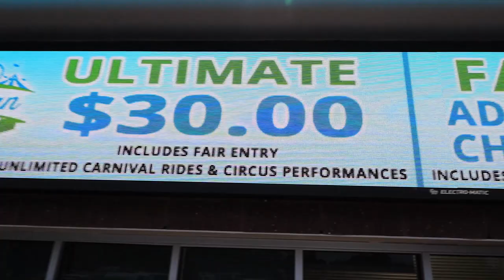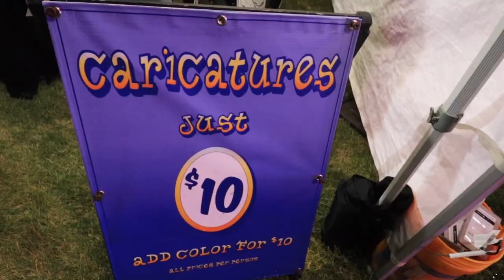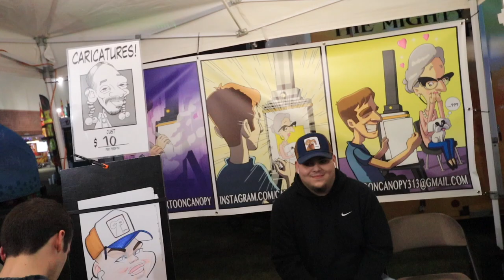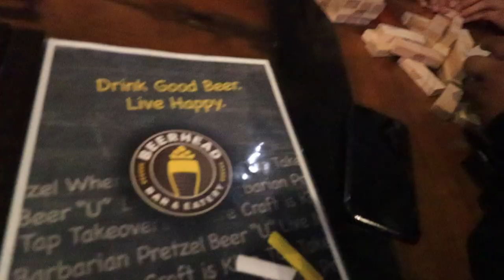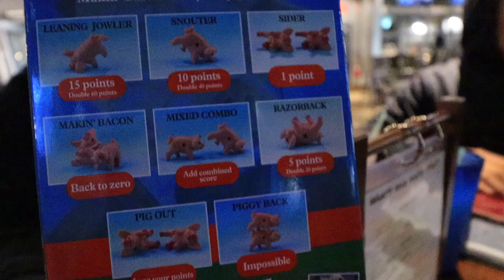I JOINED A BAND **LABOR DAY WEEKEND VLOG**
_thelifeofju
endylopezzz